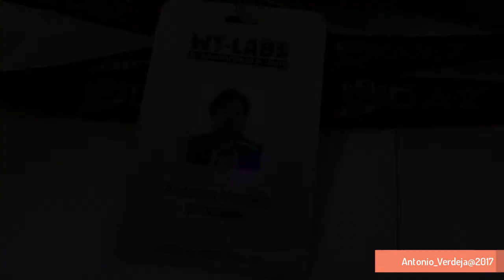Ryzen 7 The Workhorse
Ryzen 7 for VR (HTC VIVE) in Expos
(PlatziConf, Expopublicitas, DAZ itSummit)
Ryzen 7 1700 (MP)
Gforce 1070 (GC)
16 GB RAM (Kingstone Hyper X black)
I assembled the machine for WTLabs